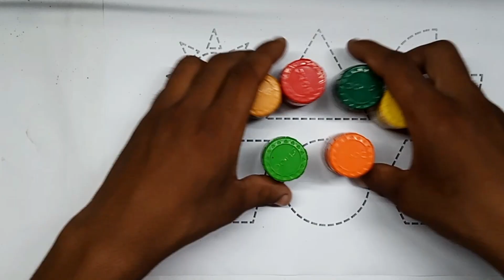Hickory Dickory Dock the big destroy the clock